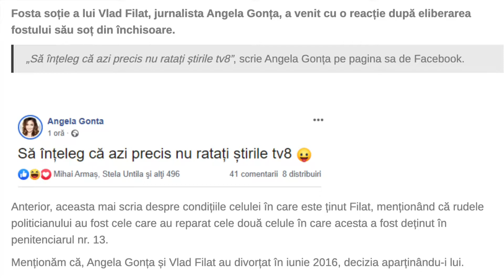Hoții de miliarde - liberi și bogați! // Oamenii - în rând după pâinea socială!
Adevărul crunt al Republicii Moldova pe care nu vi-l arată televiziunile din Republica Moldova. În timp ce PAS a promis vremuri bune - oamenii ajung să trăiască la limita sărăciei. De dimineață, din zori - oamenii prind rând la pâine ca să reușească să cumpere pâinea socială - cea mai ieftină pâine care există. Vremurile se fac că nu văd hoții de miliarde și îi lasă în libertate cu tot cu banii furați. Promisa luptă cu corupția - o minciună imensă pentru a putea obține voturile moldovenilor naivi.